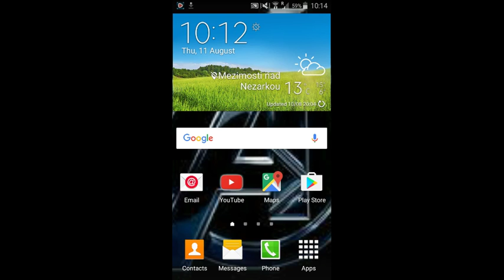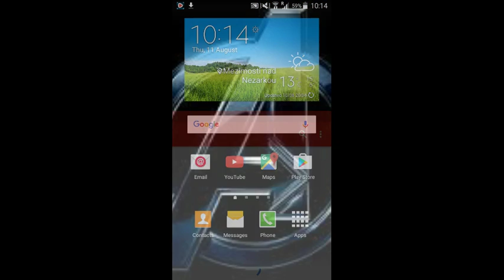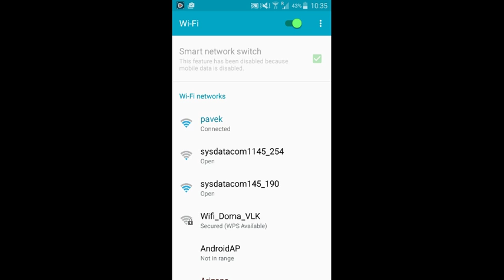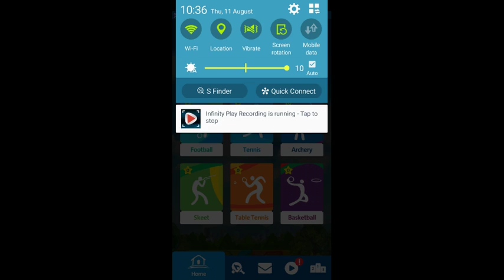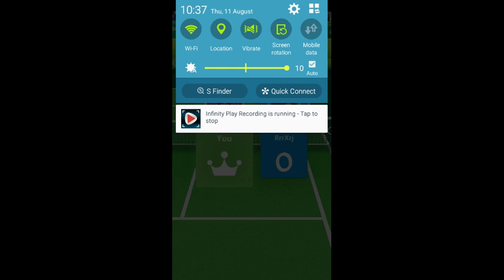2016 Olympics Rio Phone Version Part 1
Hope you enjoy and I'll see you tomorrow PEACE